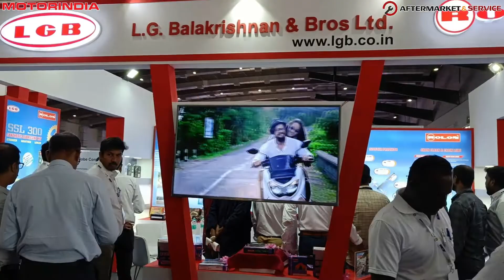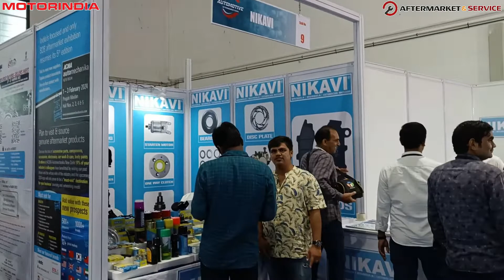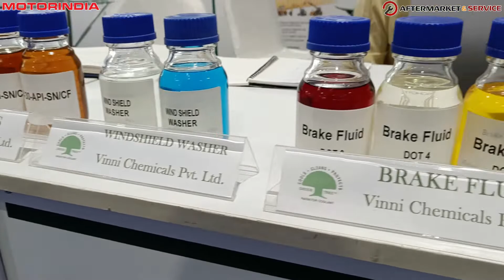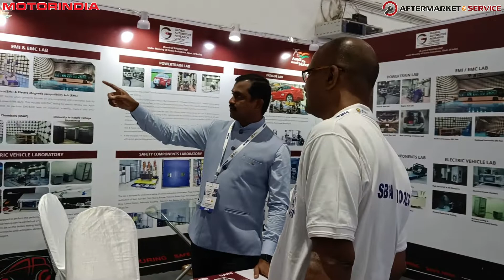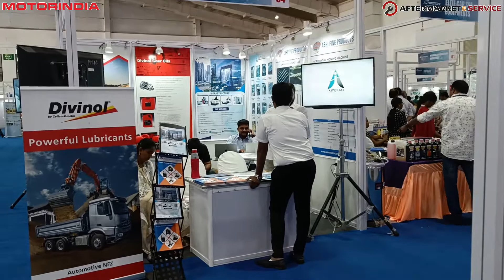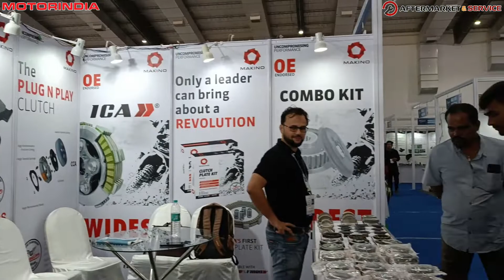ACMA Automotive Aftermarket Coimbatore | Exhibition Walkthrough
A brief walkthrough at the halls of ACMA Automotive Aftermarket Coimbatore showing the presence of Exhibitors and their products showcased.